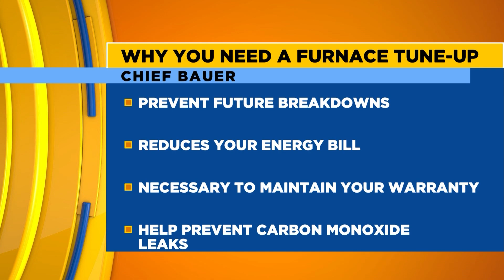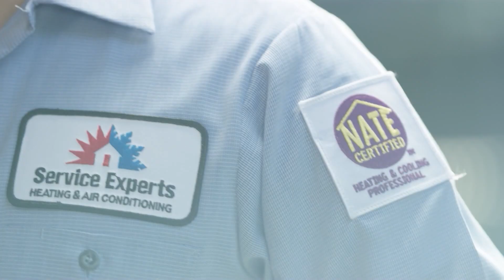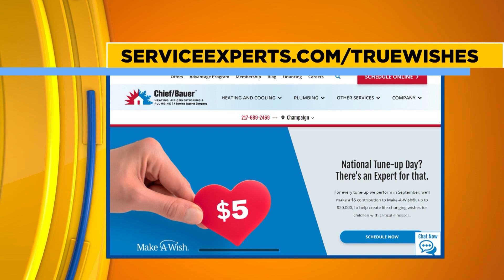Cheif Bauer: National HVAC Tune Up Day